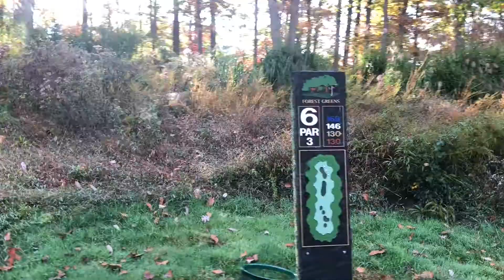Can we get to 6 under? | Four man scramble | Forest Greens Golf Club in Triangle, VA | 3JACK Golf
3JACK Golf heads to Triangle, VA to play the first ever 4 man scramble at Forest Greens Golf Club (Course). Golf is joined by Zach, a member of WMD Golf, and also guest JB. Can they go 6 under thru six holes???!!